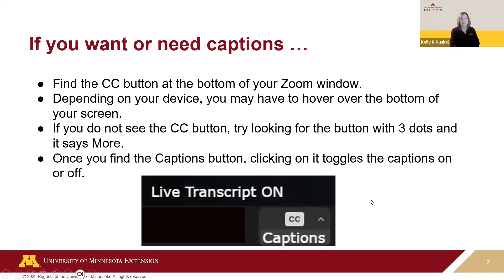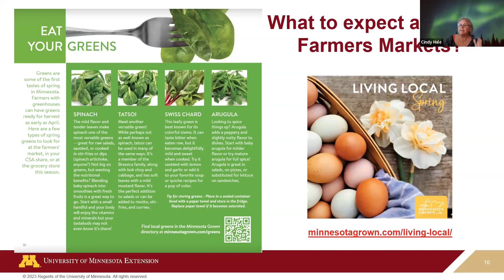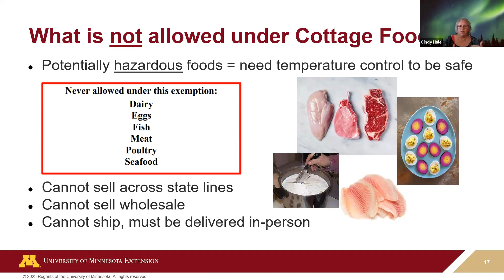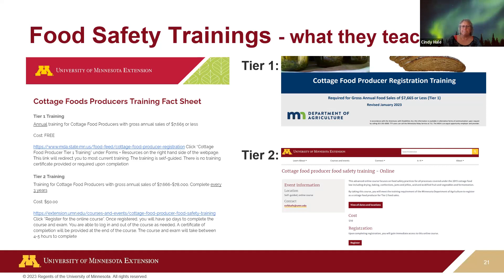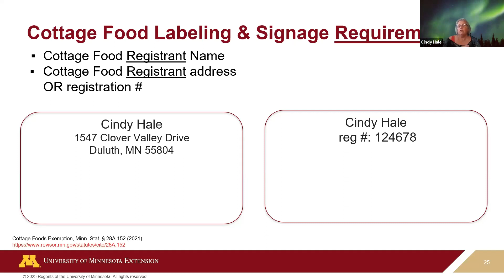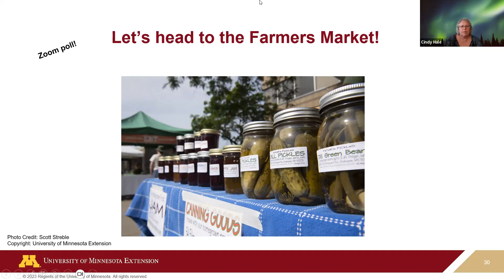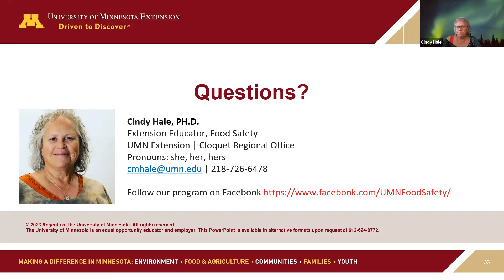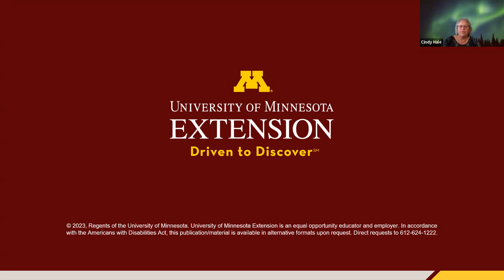Farmers’ markets: Buying and selling cottage foods (May 2023)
Learn about what you can expect to see at spring farmers' markets with a special emphasis on cottage foods, those wonderful baked goods, pickles, jams and jellies and other treats made by local farmers and food makers. Buying from local makers gets you great quality and supports your local food system economy. Learn about how the Minnesota cottage food laws work and what to look for at farmers' markets. If you have a little itch to scratch, cottage foods might just be the ticket, whether you're a lover of great food or want to try making and selling them yourself, we’ll help you get started.

Presenter

Cindy Hale is a food safety educator in the University of Minnesota Extension Food Systems Program. She develops food safety programming and provides education across the state to empower all Minnesotans to engage fully in their local food system. Cindy has a doctorate in ecosystems ecology and science education. She is also the co-founder and owner of Clover Valley Farms, a highly diversified value-added farming operation in northeast Minnesota.